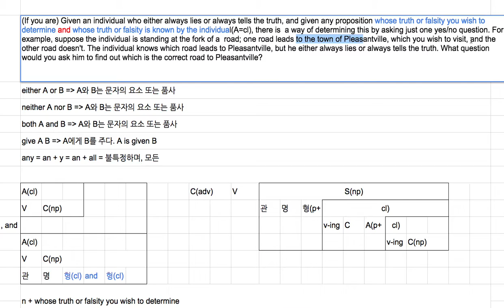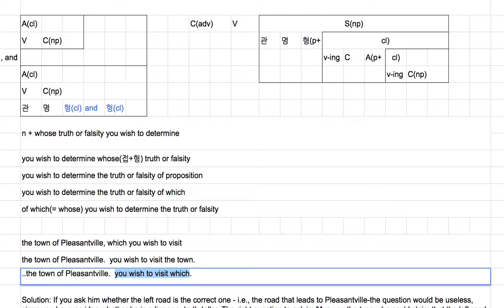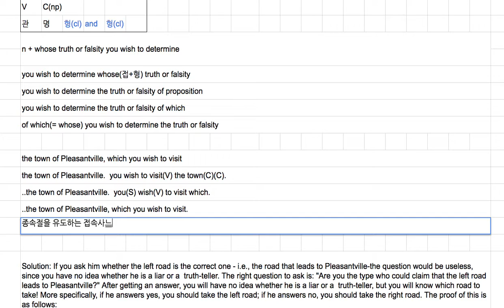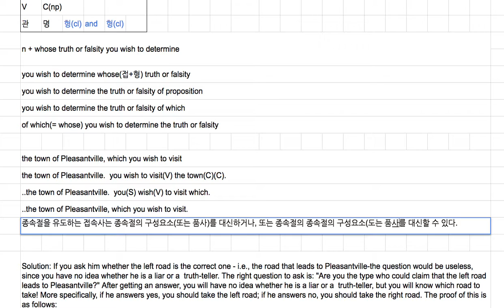[영어의 구조] 171 - 형용사절의 접속사